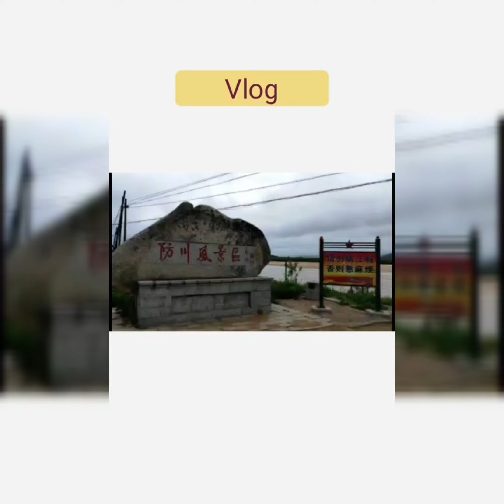코로나바이러스 확산 방지를 위한 동포체류기간 만료예정자에 대햐 안내문